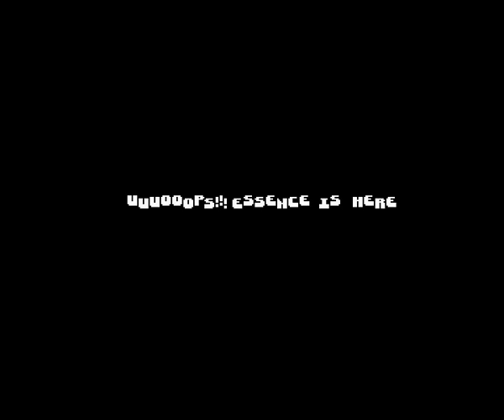Essence - Brainfood 4 Menu Amiga Intro (1993)